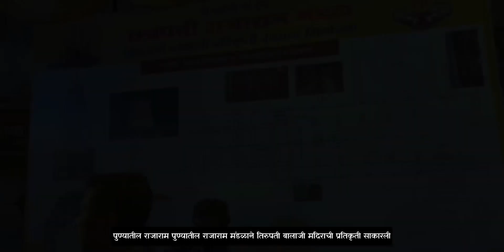Rajaram Mandal Ganpati | पुण्यातील राजाराम मंडळाने तिरुपती बालाजी मंदिराची प्रतिकृती साकारली Vlog 36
Pune Rajaram Mandal Ganpati 2022 | Pune | पुण्यातील राजाराम मंडळाने तिरुपती बालाजी मंदिराची प्रतिकृती साकारली

पुण्यातील राजाराम मंडळाने तिरुपती बालाजी मंदिराची प्रतिकृती साकारलीय.
या मंदिराची प्रतिकृती हँगिंग पद्धतीने उभारण्यात आलीय.

वाहतुकीला अडथळा होणार  नाही याची पूर्णपणे काळजीही मंडळाने यावेळी घेतली आहे. यंदा या मंडळाचे १३१ वे वर्ष आहे

पुण्यातील सार्वजनिक गणेशोत्सव

आपला व्हिडीओ लाईक करा आणि शेअर करा आणि जास्तीत जास्त लोकांपर्यत पोहचवा.

About me:
My name is Sunil Jadhav, Love ones call me SJ.
I am not a professional editor, videographer, photographer, or speaker. But I want to improve myself day by day. Each & every day I always try to learn new things & you will definitely see positive growth in my next upcoming vlogs.